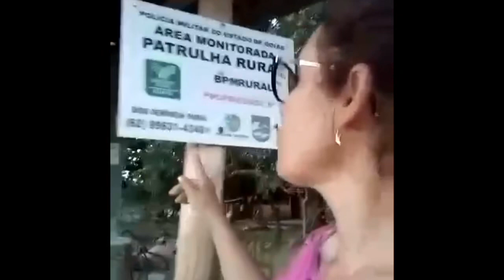Placas nas ruas trazem clientes, bancas do lado de fora Poliana suahistoria conte a sua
Quer mudar de vida investindo pouco e crescendo rápido, faturar alto, melhorar as vendas ou abrir o seu Supermercado,  Mercadinho, Mercearia, Mercado, Mercearia Pequena, Mine Mercado, Mercearia de Garagem ou HORTIFRÚTI você chegou no LUGAR CERTO...Já trabalho fazendo isso para os maiores mercados do Brasil, agora eu te conto como...você também pode usar essas técnicas.

A PRIMEIRA COISA É BAIXAR AQUI GRÁTIS - AUMENTE SEU LUCRO EM 30% EM APENAS 26 DIAS

Conte suahistoria como seu Mercadinho, Mercearia, Mercado, Mercearia Pequena, Mine Mercado, Mercearia de Garagem ou HORTIFRÚTI começou e concorra a um presente

Quer falar comigo? Olha meu WhatsApp me chama lá ↴
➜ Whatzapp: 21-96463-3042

O CANAL MOSTRA A RESPOSTA
- Mudando de vida abrindo do zero sem dinheiro.
- Quanto gasto para iniciar minha Mercearia?
- Preciso de muito para começar minha Mercearia?
- Plano completo...do mercadinho.
- Planta, preços, valores de Infra Estrutura da Mercearia de Garagem.
- Valores de Infra Estrutura do Mini Mercado.
- Plano completo passo a passo com valores para montar sua Mercearia.
- Mercadinho pronto passo a passo.
- Abra um comércio com menos de 400,00 e saiba o que comprar para iniciar sua mercearia
- Como abrir sua empresa com pouco dinheiro
- Como ter mais lucro arrumando a loja do jeito certo
- Como abrir um supermercado com pouco dinheiro
- Vale a pena abrir um supermercado?
- Quanto consigo lucrar na minha Mercearia de Garagem?
- Plano de Negocio
- Como começar com pouco seu negocio
- Como montar um mercadinho com pouco dinheiro
_ Como fazer um layout que da lucro
_ Analise de loja que aumenta seu lucro

Planta de como montar, valores, custo do projeto, Como montar uma Mercearia de Garagem, Mercearia Pequena, mercadinho. Planta, preço, valores de Infra Estrutura da Mercearia de Garagem
quanto preciso para começar minha Mercearia de Garagem